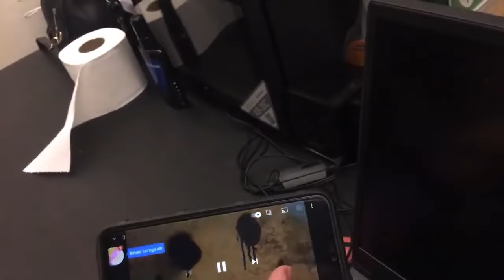AT "BILLONAIRE GANG MANSION" 2021 WITH TIFFA, TRISH, EM, NYCS, LAMINZU, YOUNG A, ZARK, IRWIN AND VON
DIRECT SUPPORT:
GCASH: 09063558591